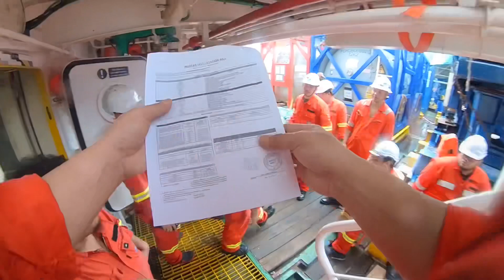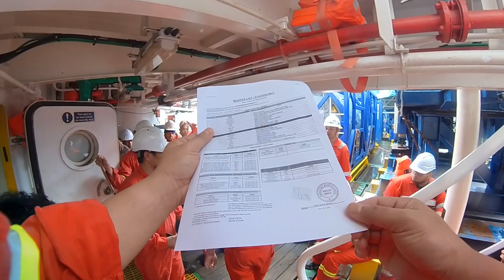Part 9: Latihan Kecemasan.Apa pergi dibuat sekiranya Kapal kemalangan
Ramai-ramai kita menonton ya.